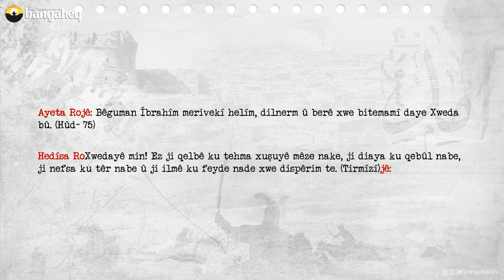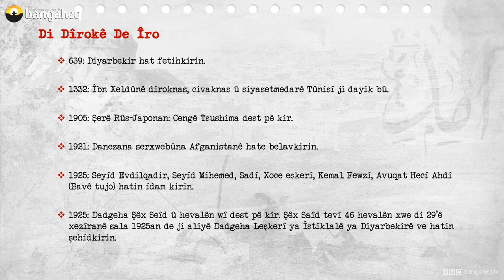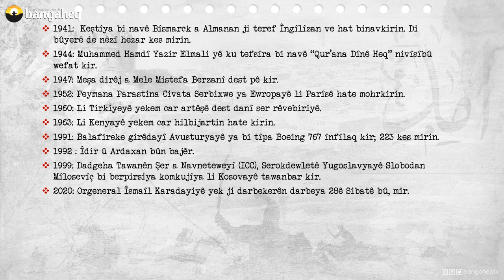Di Dîrokê de Îro - 27.05.2023